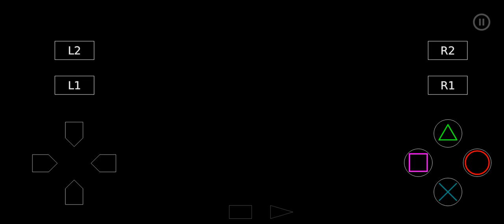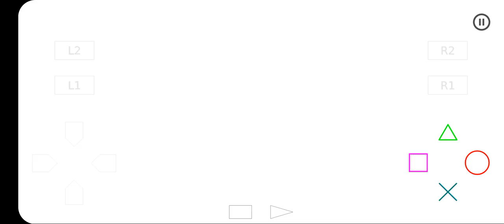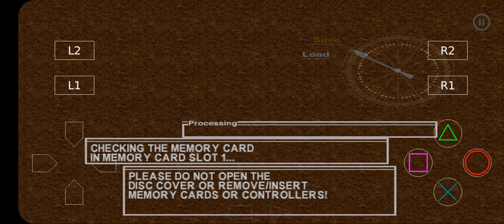Chrono Cross Gameplay #10